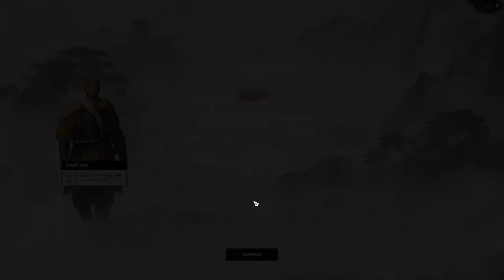Zhang Bao Part 3; Last Stand at Julu/Finishing off Dong Zhou